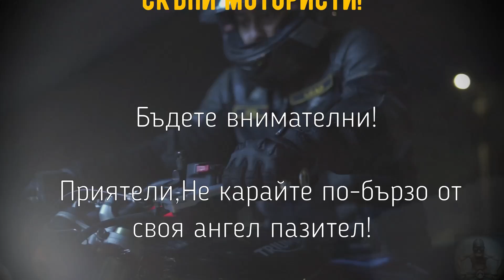Любовь Шепилова Байкеры(мотористи) Бг превод